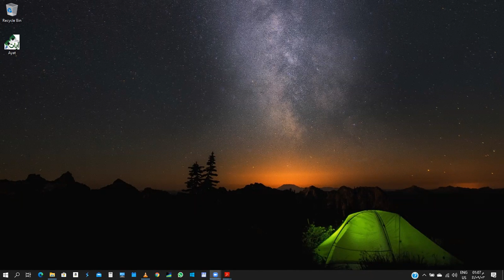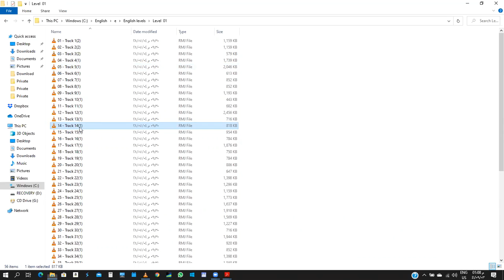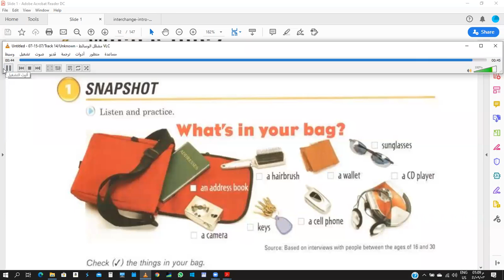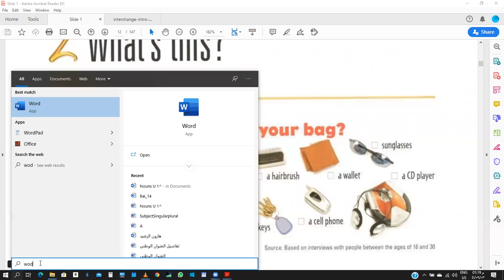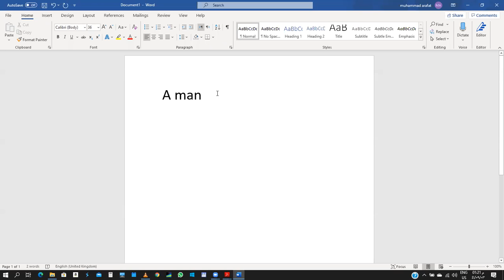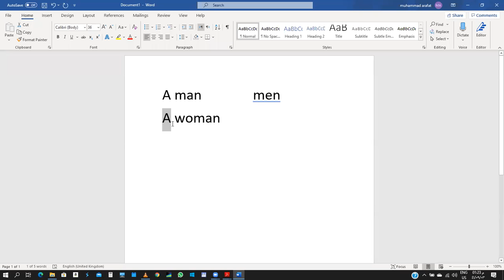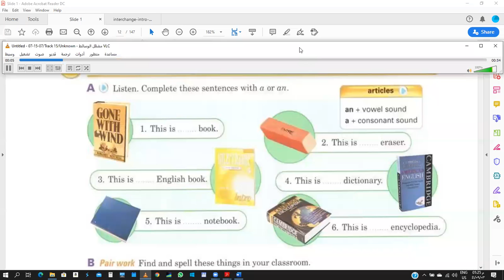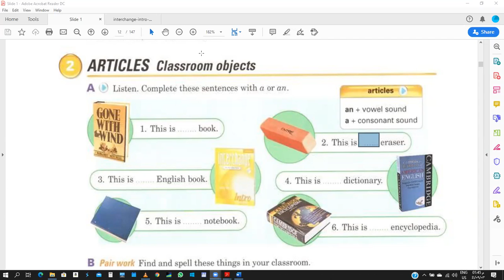دبلوم الربع الثاني لغة إنجليزية حلقة 2020/04/26 الجزء الأول